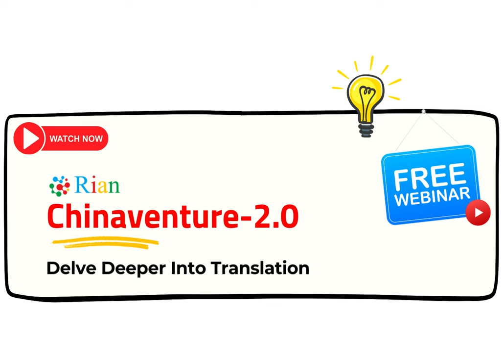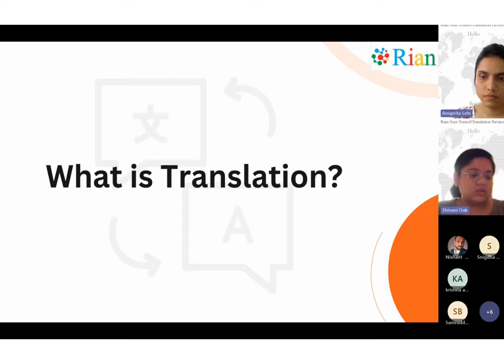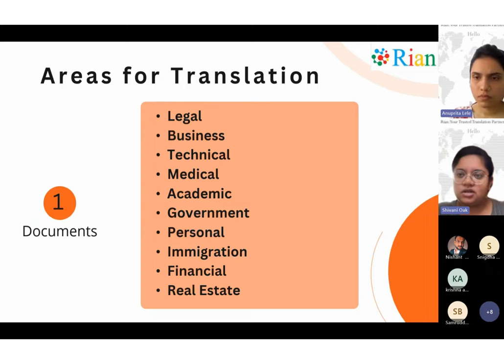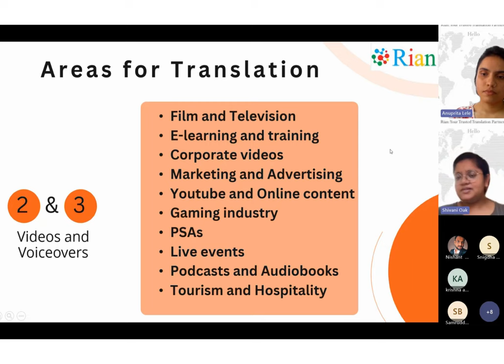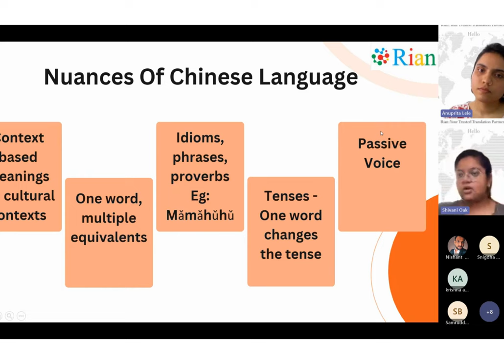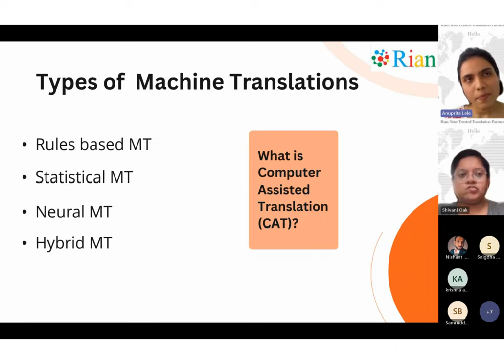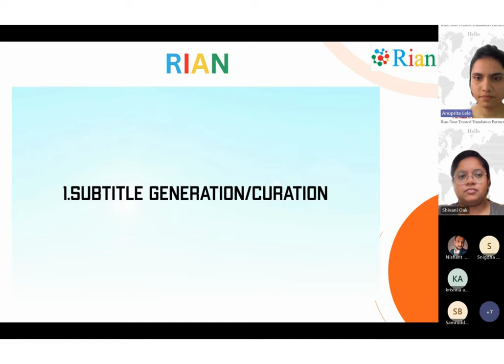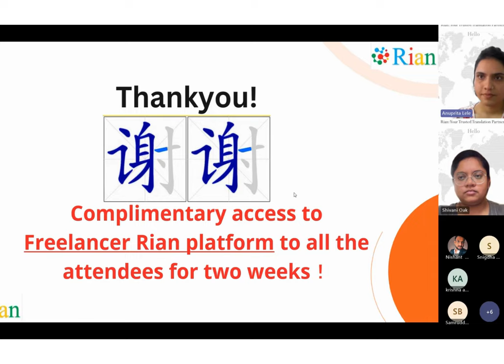Chinaventure: 2.0- Delve Deeper Into Translation (Free Webinar)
Take a closer look at the world of translation as we take you through diverse avenues, learn the unique nuances of the Chinese language, and gather valuable insights into the world of machine translations and post-editing space from our Chinese language experts! 🇨🇳

Don't miss out on the opportunity to enhance your translation skills and broaden your career horizons with Chinaventure! 🤝

Key-note Speakers :
Anuprita Lele
Shivani Oak

Note: This webinar is open to all language enthusiasts, professionals, students, and anyone eager to explore the vast world of the Chinese language and its endless possibilities.